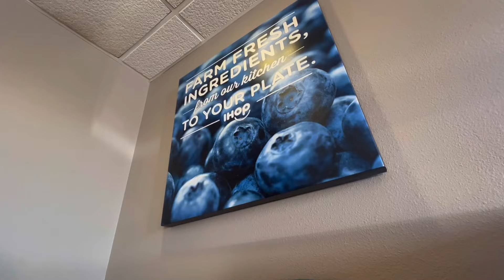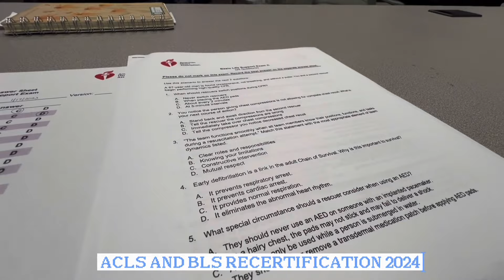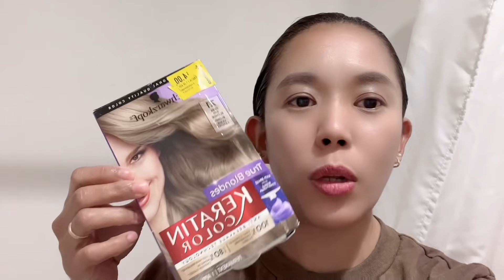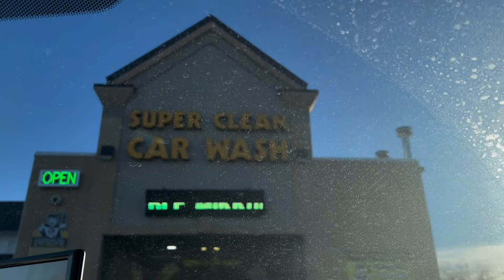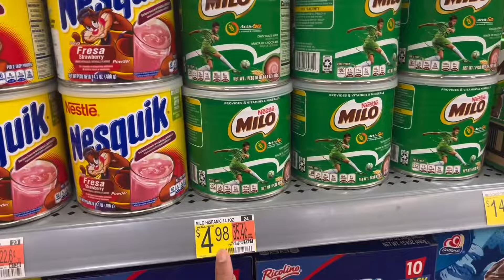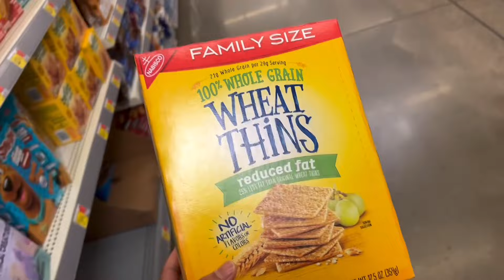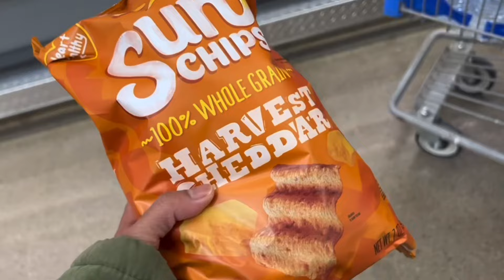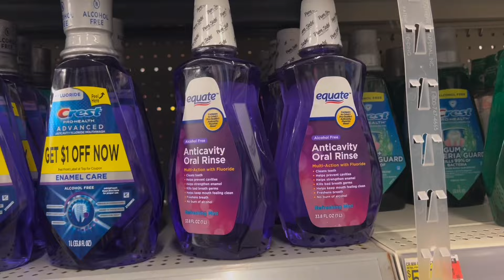Life lately| napahiya dahil sa? ACLS & BLS 2024, new hair color, South Dakota snow | it’s ayens life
what’s up?! long time no vlog 😅
nabusy ang lola niyo sa life so life update tayo for today’s bidyow 😜

📺 Watch in HD & you can Maximize or Minimize the volume

♡ Editing Apps:
iMovie & Meitu App

✨Intro

 • Good Starts – Jingle Punks (No Copyri...

Jane Street